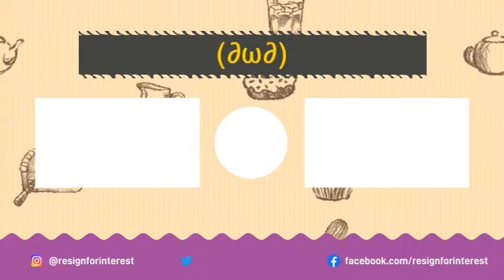天地劫 x 時輪變 - 迷途大漠間